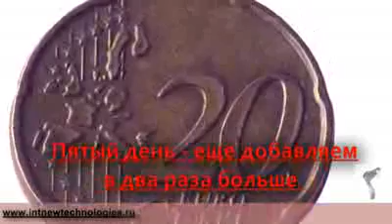5Миллион за один месяц Как быстро заработать